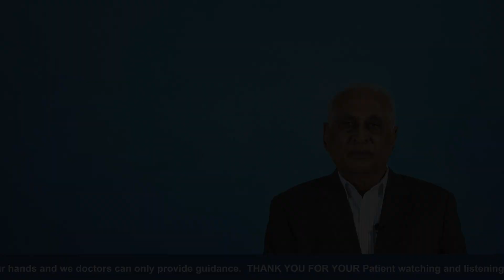Cause and Treatment for Kidney Failure | Tips for monitoring & controlling Sugar and BP-Vedanayagam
I am Dr.S.V.Kandasami with experience of more than forty years in treating various ailments related to kidneys. Though I am a Urologist, I am genuinely concerned and upset over the increasing number of kidney failure patients. Dangerous, sometimes Life-threatening levels of fluid and waste products accumulate in such patients, pushing them into dialysis/Kidney transplantations, both very expensive. Though there are multiple reasons for this, most of you are aware that almost 75% is due to two very common diseases namely Diabetes Mellitus and hypertension in simple terms, sugar and BP. And so, here I am to give you a few practical, cost-effective clues to keep these diseases under control. Please don’t be under the impression that I will take medicines regularly but see the doctor once in a way.
Monitoring your system all 24hrs over 365 days is a must if you want to escape from kidney failure. OK, how do you a hit this? Pretty easy but you can do it. I want you all to remember that no diabetes can be controlled without proper exercise and diet. A simple morning / evening walk for 45mts, which costs nothing is the best form of exercise. Any Dietician will give you useful tips as to what you should take and what you should not. Next comes medicines given by your doctor that you learn to take without fail.
Monitoring Blood sugar is very very important. Please buy a simple glucometer. Just a tiny prick on your fingertip to draw a drop of blood and put it on the paper will give you the reading in seconds.  Initially do it at least 4 times a week, before food and 2hrs after food. Look at the sugar chart which you should maintain. Looking at the chart your doctor will adjust the medicines.  Once you achieve good control, such frequent monitoring may not be required.
What about BP?   Regular medicines, avoiding excess salt, and staying away from smoking and alcohol ensure that your BP is under control. Please see this simple gadget I am showing which can be carried wherever you go. Also, there is no need for a stethoscope.  Just see carefully as I demonstrate its use. The BP reading flashes on the screen. It can be downloaded on your mobile, saved & it can be shared with your doctor.   If only you follow these easy, simple clues properly, I can assure you that you will lead a comfortable life without much worries about your kidneys and for that matter any other organ.  At the end of the day, I would like to stress that your disease is in your hands and we doctors can only provide guidance.  THANK YOU FOR YOUR Patient watching and listening.